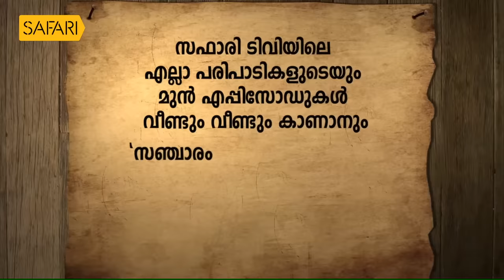ഓസ്‌ട്രേലിയയിലെ ആദിവാസിഗ്രാമത്തിൽ പെട്ടുപോയ കഥ | Oru Sanchariyude Diary Kurippukal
ഓസ്‌ട്രേലിയയിലെ ആദിവാസിഗ്രാമത്തിൽ പെട്ടുപോയ കഥ പറയുന്നു  ശ്രീ.സന്തോഷ് ജോർജ് കുളങ്ങര ഒരു സഞ്ചാരിയുടെ ഡയറിക്കുറിപ്പിൽ .
ORU SANCHARIYUDE DIARY KURIPPUKAL|Safari TV